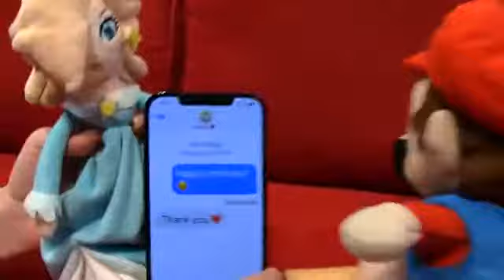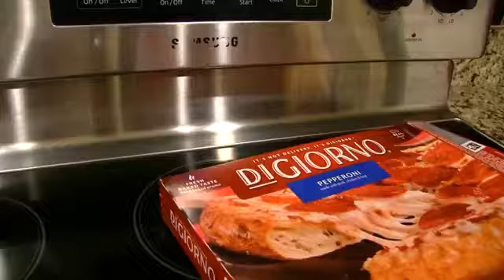Mr Goodmans Revenge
Mr. Goodman doesn't want to drop the charges on Rosalina!